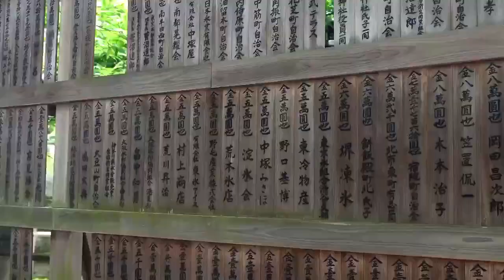SHISUI HOTEL NARA, A THE LUXURY COLLECTION HOTEL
Follow me to Nara, a cultural treasure of Japan. Explore the Shisui hotel in Nara, a @TheLuxurycollection  hotel.